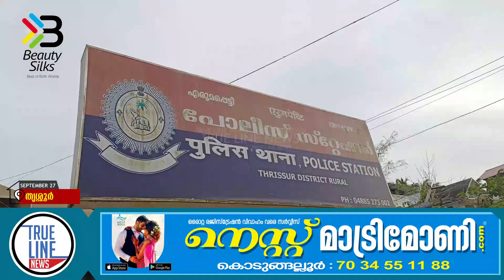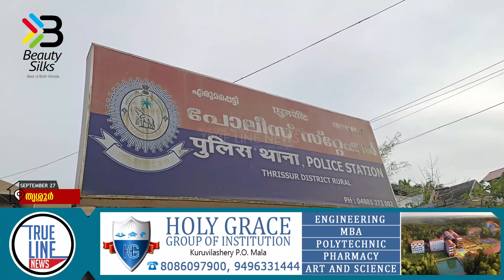കൊലപാതക ശ്രമം ; പ്രധാന പ്രതികള്‍ കസ്റ്റഡിയിൽ